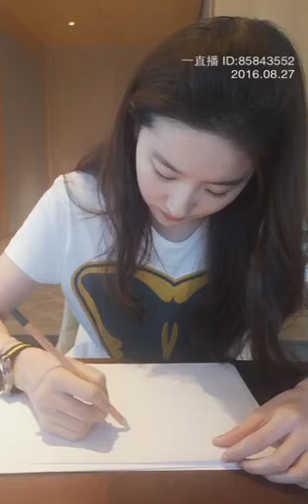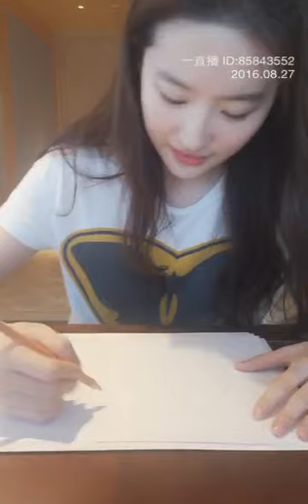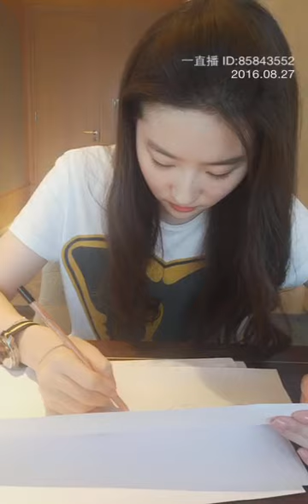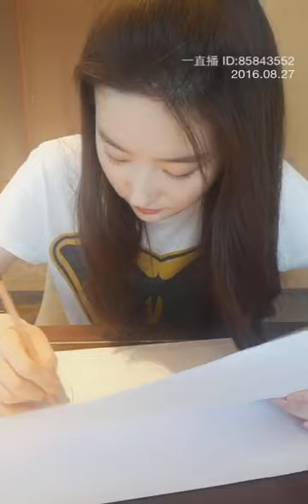Lưu Diệc Phi